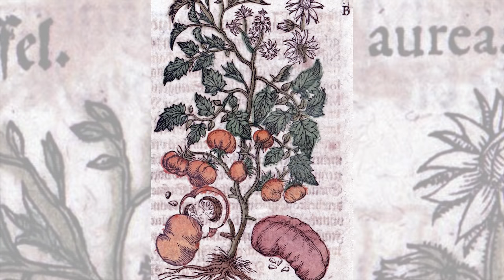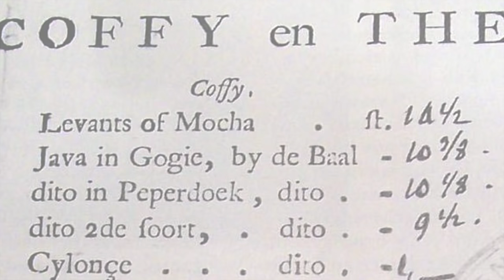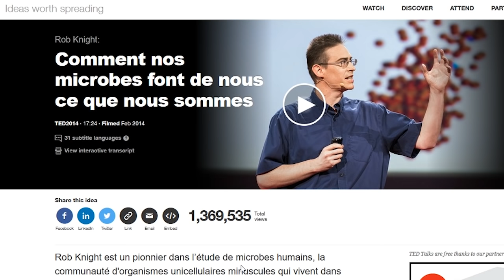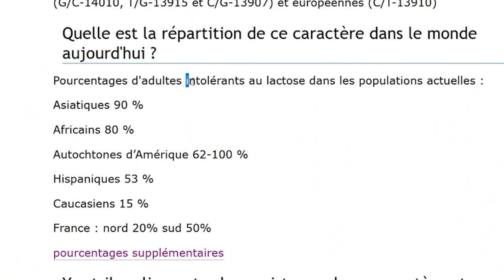Une histoire des plantes cultivées / La Modernité # 4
Quel plat allez vous bien pouvoir préparer à vos convives ce soir ???
Une ratatouille ? Oui, pourquoi pas, c'est encore de saison.
Alors, LA recette de la ratatouille pour 4 personnes :
2 courgettes, 1 aubergine, 1 poivron, 3 tomates. ah mais attendez... on est au 15ème siècle là...ça va pas être possible je crois... à moins que vous attendiez 1492 (et encore, jsuis gentille...) et qu'on vous ramène les légumes nécessaires depuis les Amériques, en conteneurs spécialisés, direction Europe... mouais... Moi, à votre place, je changerais d'idée de plat pour le repas de ce soir et je tablerais plutôt sur une bonne soupe au choux !

Bon appétit !